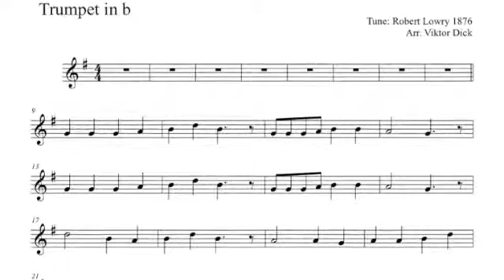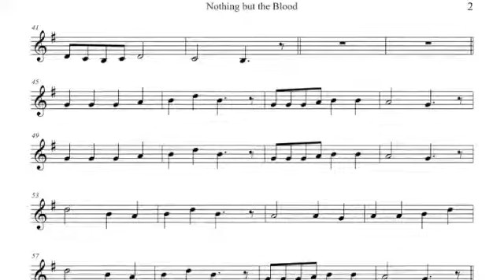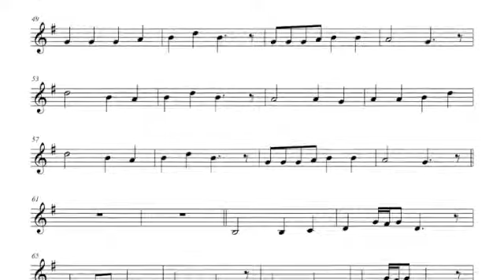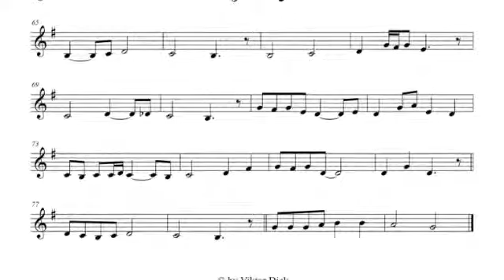Nothing but the Blood, Trumpet PlayAlong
Description:
Trumpet PlayAlong,
Title: Nothing but the Blood,
Words & Tune: PLAINFIELD, Robert Lowry,
Arranger: Viktor Dick,
German: Was macht mich von Sünden rein?
Russian: Что вину мне может смыть?
Genre: Gospel, Christian Music,
Mp3: String Quartet, Flute & Contrabass,
Category: Instrumental Music

Text:
1. What can wash away my sin?

2. For my pardon this I see

3. Nothing can for sin atone

4. This is all my hope and peace

RU Что вину мне может смыть?
Перевод: Иван Степанович Проханов 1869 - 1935

1. Что вину мне может смыть?
О, ничто, лишь кровь Иисуса
Вновь что может исцелить?

Как дорога струя
Омывшая меня!

2. Чтоб очиститься, гляжу
Лишь на кровь одну Иисуса
Дар прощенья нахожу
Лишь в крови святой Иисуса

3. От греха искупит дух

4. Мир, надежду мне дарит
Моя святость мне не щит